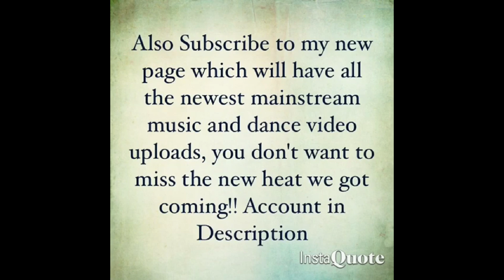Rizzle ft Izzy Tha Kid - Bando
Song: Rizzle ft Izzy Tha Kid - Bando
Album out on Google Play

Albums out on Amazon